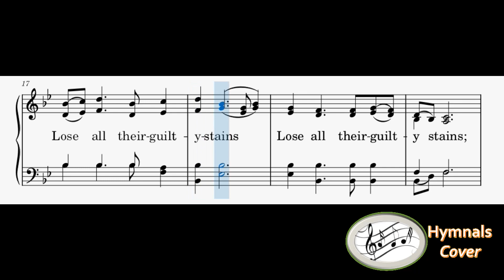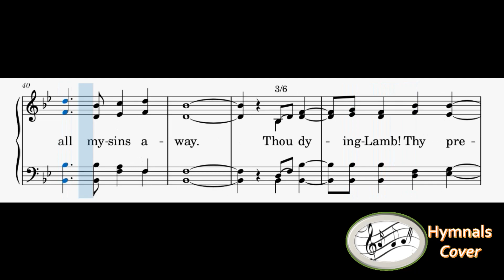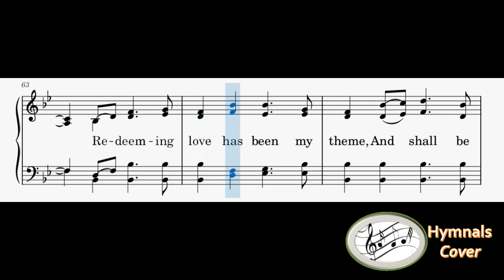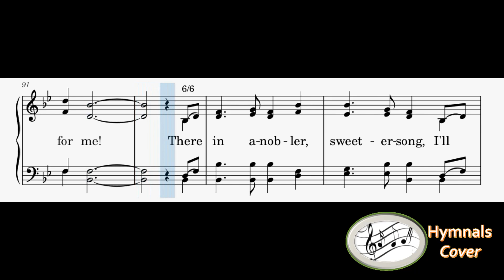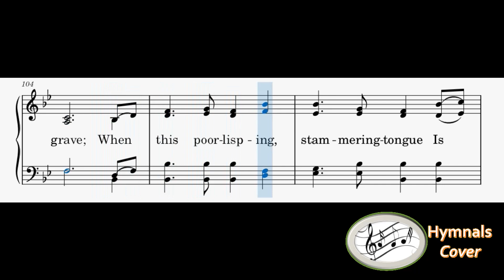336 – There Is A Fountain(mixed with Piano)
1
There is a fountain filled with blood drawn from Emmanuel’s veins;
And sinners plunged beneath that flood lose all their guilty stains.
Lose all their guilty stains, lose all their guilty stains;

2
The dying thief rejoiced to see that fountain in his day;
And there may I, though vile as he, wash all my sins away.
Wash all my sins away, wash all my sins away;

3
Thou dying Lamb, Thy precious blood shall never lose its power
Till all the ransomed church of God are saved, to sin no more.
Are saved, to sin no more, are saved, to sin no more;

4
E’er since, by faith, I saw the stream Thy flowing wounds supply,
Redeeming love has been my theme, and shall be till I die.
And shall be till I die, and shall be till I die;

5
Lord, I believe Thou hast prepared, unworthy though I be,
For me a blood-bought free reward, a golden harp for me!
A golden harp for me! A golden harp for me!

6
There in a nobler, sweeter song, I’ll sing Thy power to save,
When this poor lisping, stammering tongue is ransomed from the the grave.
Is ransomed from the grave, is ransomed from the grace;